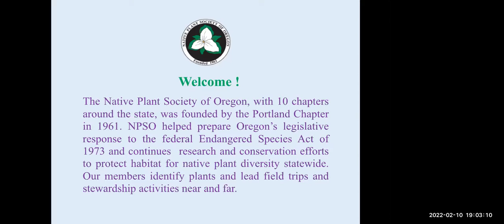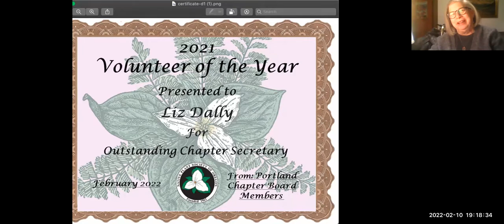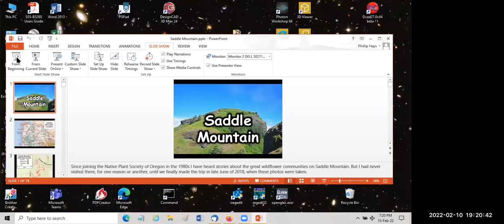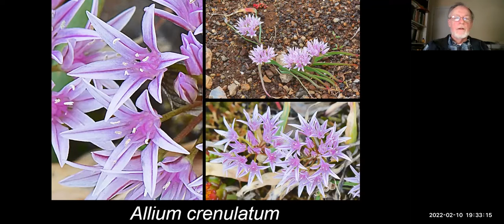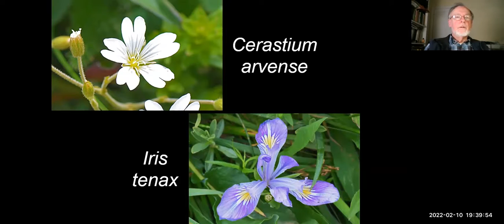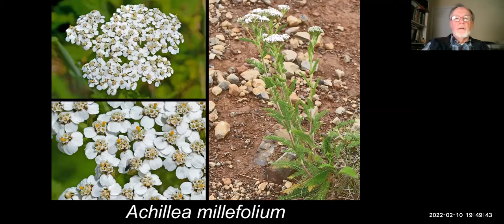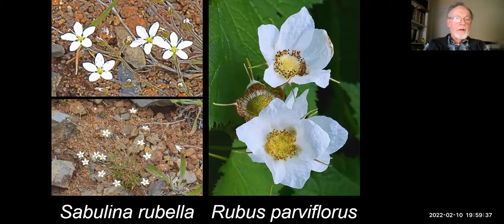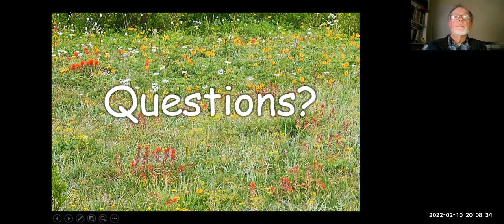Unique Plants of Saddle Mountain, Oregon with Phil Hays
Phil began hiking and mountain climbing as a child. Following his education as a scientist, he began photographing and studying plants and joined NPSO to become familiar with the botany of the ​​Oregon ​Coast Range, especially Mary's Peak and Saddle Mountain. He takes us on a photographic tour of the iconic landmark, visible from as far away as Astoria and revered as sacred by local tribes when Lewis and Clark first set eyes on it. "Swala-lahos", its tribal name, is now part of the Swala-lahos Floristic Area and home to a number of endemic species which Phil has photographed and will share with us.